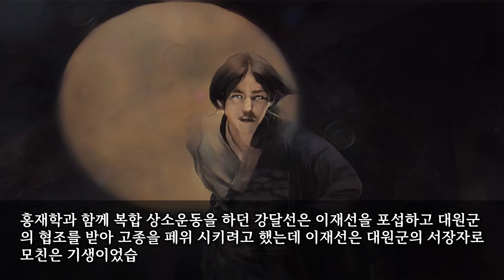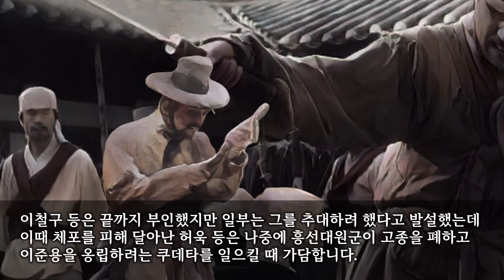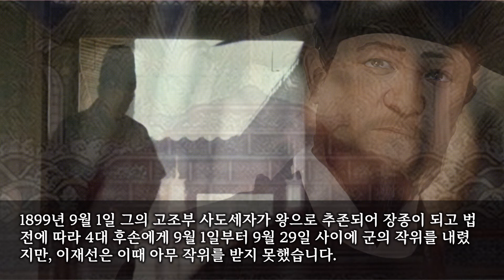[조선변란사] 실제로는 대원군이 추진한 고종의 이복형 이재선 추대사건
이재선(李載先)은 조선 후기의 문신 겸 정치가이자, 대한제국의 황족으로, 흥선대원군 이하응의 서장자이자, 흥친왕 이재면과 고종의 서형입니다.
헌종 8년인 1842년 8월 1일, 한성부 중부 정선방 돈녕부상계 니동 운현궁에서 태어났으며 어린 시절의 행적은 알 수 없습니다.

1857년 음서로써 하위급 관료 문관직에 천거된 그는 2년 후 1859년에 무과에 급제해, 훈련원첨정, 오위장, 중추부첨지사 등을 지냈습니다.
1874년 별군직, 부호군 등을 거쳐 양주목사로 부임했다 이조의 탄핵을 받고 파직되었고 첨지중추부사를 거쳐 별군직, 부호군, 중추부동지사 등을 역임했습니다.

고종 18년인 1881년 9월 3일 이재선은 별군직으로 전직되었는데 1881년 흥선대원군의 측근 안기영, 권정호 등이 고종을 폐위시키고 이재선을 왕으로 추대하려다 미수에 그친 ‘이재선 역모 사건’이 발생했습니다.
흥선대원군 퇴진에 불만을 품은 흥선대원군의 측근 안기영, 권정호 등은 군사 정변을 준비했고, 9월 13일 사람을 모아 거사를 준비할 계획을 세웠습니다.

이들은 거사 목적을 토왜(討倭)로 정했는데 영남의 유림인 강달선 등과도 연락, 접선했고 개화, 개방에 반대하는 위정척사 운동가들과도 교류했습니다.
지방의 비경기권 노론 유림들도 개항에 반대해 반란에 참여했으나 한성지역의 노론은 거의 협조하지 않았는데, 황현에 의하면 노론으로 참여한 사람은 북촌의 서얼 몇명 뿐이었다고 합니다.

고종은 위정척사파 유림들을 의금부 투옥 후 형문과 참수형, 사약을 내리는 등 중벌을 가했고 분노한 위정 척사파 유림들은 고종을 폐위시키려는 쿠테타를 모의 하기 시작했습니다.
홍재학과 함께 복합 상소운동을 하던 강달선은 이재선을 포섭하고 대원군의 협조를 받아 고종을 페위 시키려고 했는데 이재선은 대원군의 서장자로 모친은 기생이었습니다.